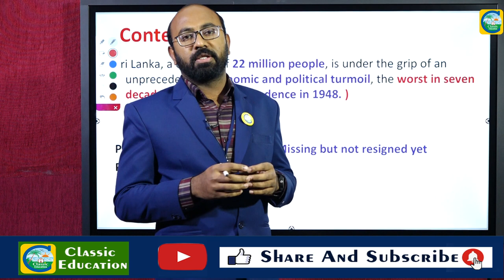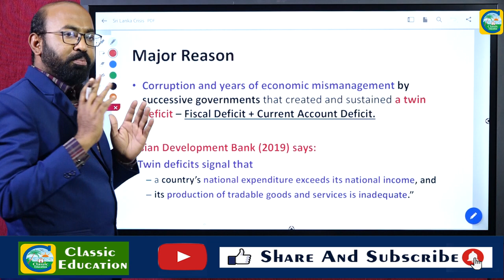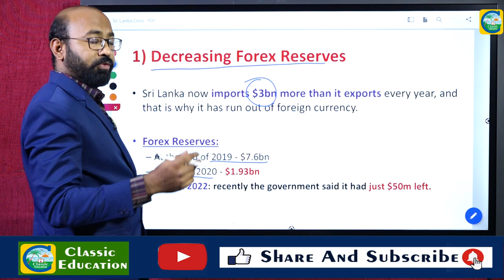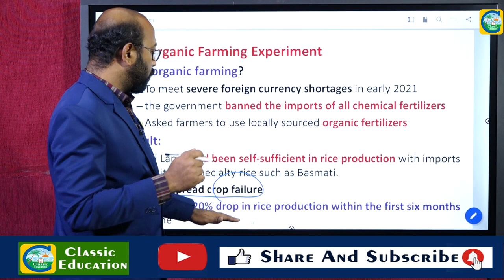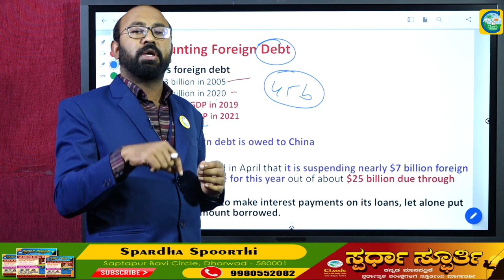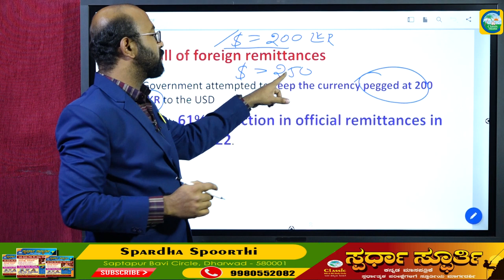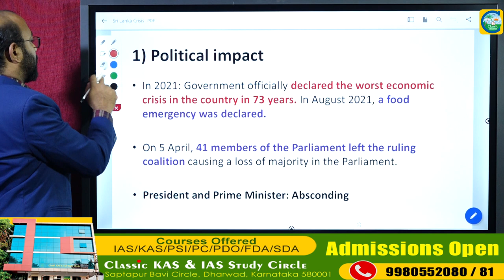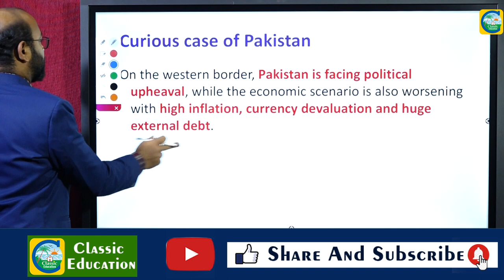Sri lanka Economic Crisis||Complete Analysis||Classic Education